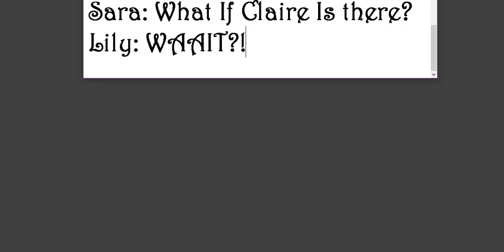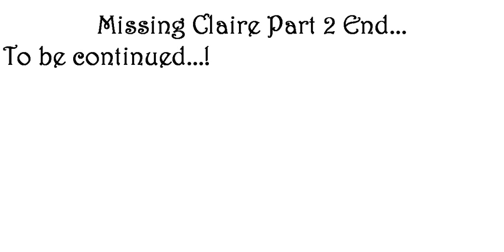"Hidden Screams" - Missing Claire Season 1 Episode 2 | Original Series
Episode Two: Hidden Screams.
After being scared by a strange little girl, Sarah Buren is now left alone to face the girl and find Claire after Alice ran away. But she might not be alone in the fight for long when her friend Lily comes to help! But now it's a mystery where Alice and Claire are, maybe they'll need some help from an unexpected person?

🧡 CAST 🧡
Claire Adams - Annabelle Birchcastle
Alice Cruise - Alicia Wolfcloud
Sarah Buren - Jacqueline Seahouse
Lily Harrison - Violet Sapphireback
Sally Repaire - Annabelle Birchcastle

🖤 CREW 🖤
Story: Annabelle Birchcastle
Editing: Annabelle Birchcastle
Editor: ISpringFreeCam8
Recorder: ISpringFreeCam8

Originally released October 22nd 2018 at 6:00 PM.